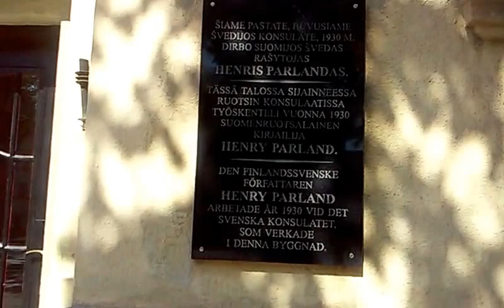Švedijos generalinis konsulatas Kaune (1930-1931)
Antano Žmuidzinavičiaus namas, kuriame 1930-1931 m. buvo įsikūręs ir Švedijos karalystės generalinis konsulatas Kaune. Architektas: Vytautas Landsbergis-Žemkalnis (1928 m.). 1930 m. Švedijos konsulate dirbo ir Suomijos švedas rašytojas Henris Parlandas. Ant fasado yra pritvirtinta A. Žmuidzinavičiaus atminimo lenta su įrašu "ŠIAME NAME 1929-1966 M. GYVENO DAILININKAS ANTANAS ŽMUIDZINAVIČIUS", o žemiauų jos ir H. Parlando atminimo lenta su įrašu lietuvių, suomių ir švedų kalbomis " ŠIAME PASTATE, BUVUSIAME ŠVEDIJOS KONSULATE, 1930 M. DIRBO SUOMIJOS ŠVEDAS RAŠYTOJAS HENRIS PARLANDAS." Dabar šiame pastate yra A. Žmuidzinavičiaus "Velnių muziejus". V. Putvinskio g. 64, Kaunas, 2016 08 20, 14:14

General Consulate of Sweden was located in this building 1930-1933. Building was owned by Lithuanian painter A. Žmuidzinavičius. Architect - Vytautas Landsbergis-Žemkalnis (1928). Now it's a part of A. Žmuidzinavičius museum ("Devils' Museum"). V. Putvinskio str. 64, Kaunas, Lithuania.